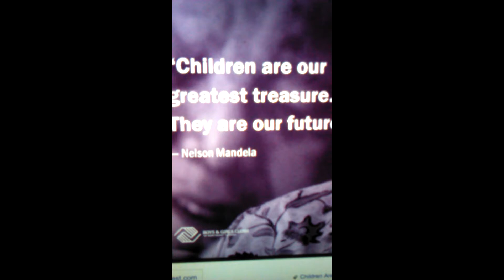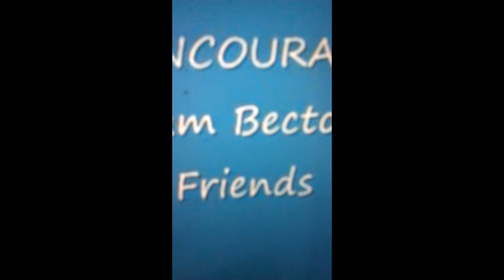VLOGMAS 12-2-2016,,MAKING CHICKEN FRYS, BE ENCOURAGE